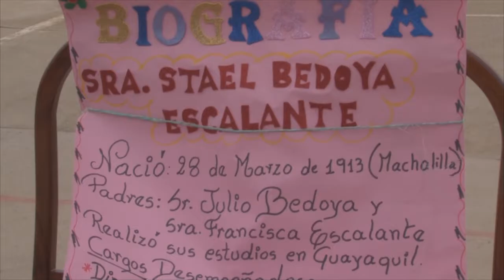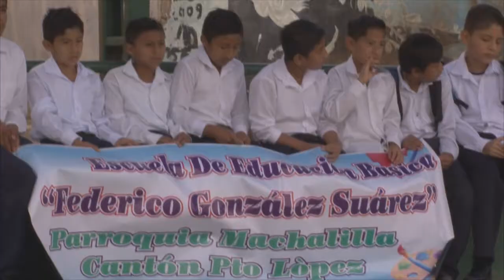ANTONIO MERO - DPTO CULTURA DEPORTE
EXPOSICIÓN DE BIOGRAFÍAS PERSONAJES PARROQUIA MACHALILLA